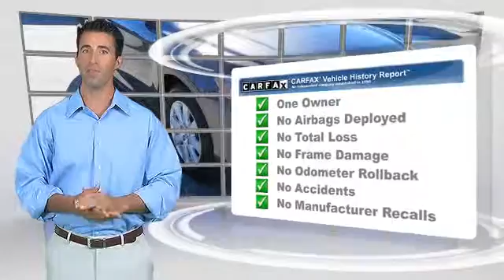Lakeside Toyota, Metairie LA 70002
Lakeside Toyota

3701 North Causeway Metairie LA 70002

[DFIN:3:2883328:I:2680:60B1CC9E:a6ccba17c342d2a8d41710c999bfad76]